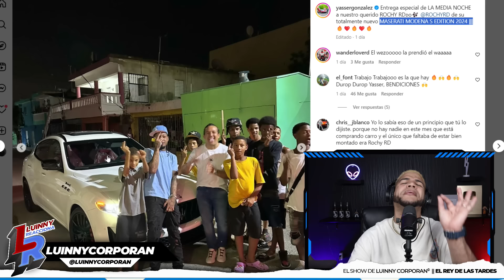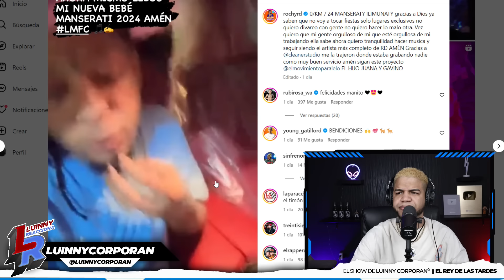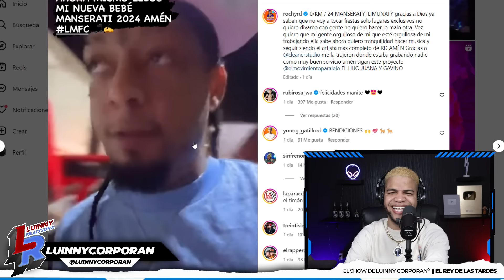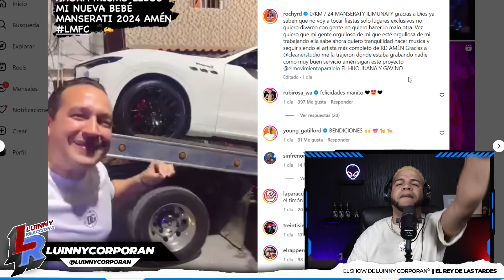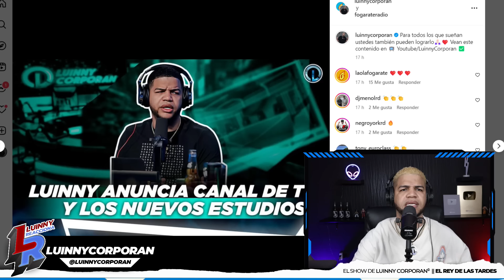ROCHY RD COMPRA NUEVO VEHICULO DE LUJO “MASERATI S EDITION” VALORADO EN 6 MILLONES DE PESOS